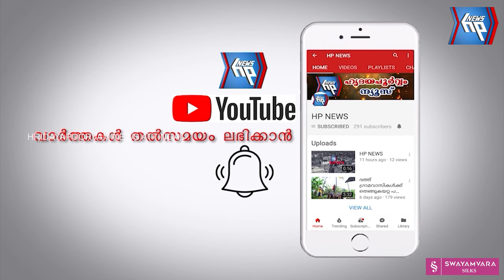കളഞ്ഞു കിട്ടിയ വിലപിടിപ്പുള്ള മൊബൈൽ ഫോൺ തിരികെ നൽകി മാതൃകയായി ഓട്ടോ ഡ്രൈവർ